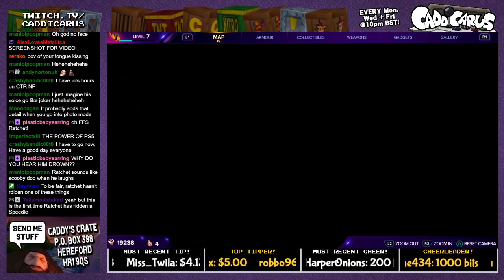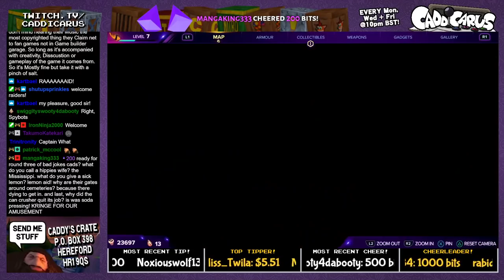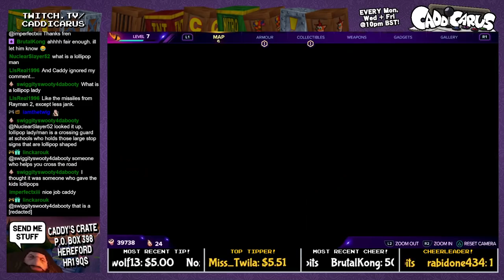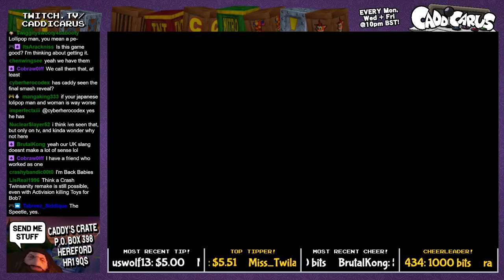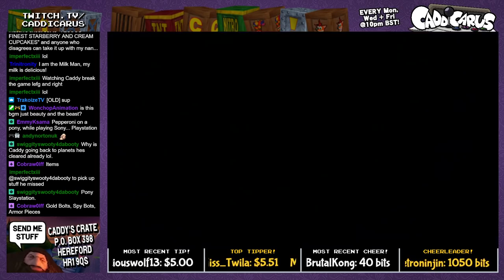Caddy Plays Ratchet and Clank: Rift Apart (Part 7) [100% RUN]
Pirates, panties, and too many front bottoms. (STREAM BEGINS AT 10:07)